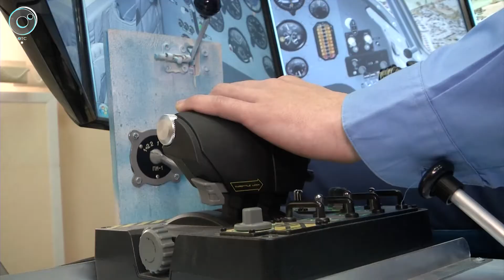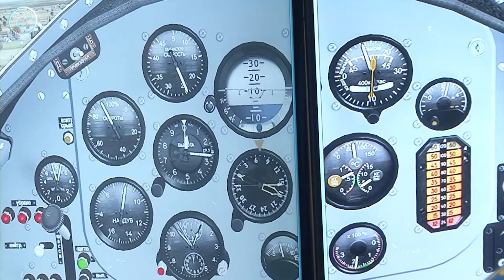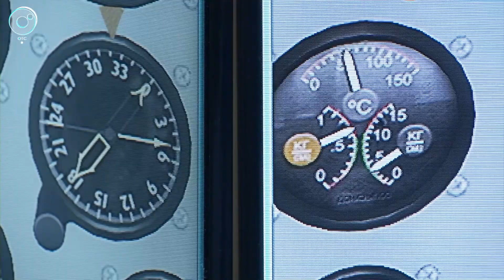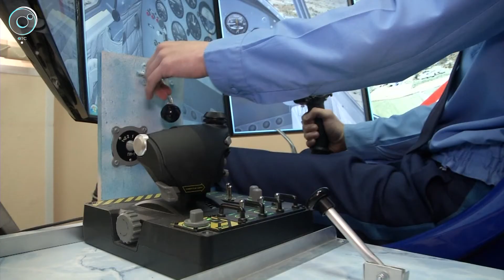Взмыть в небо, не отрываясь от земли. Как освоить навыки лётчика с помощью необычного тренажёра?